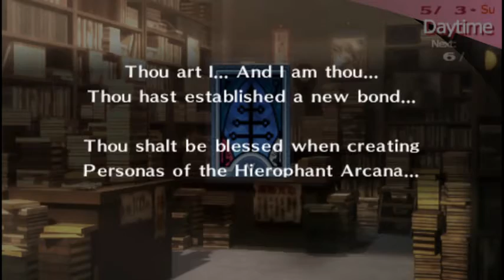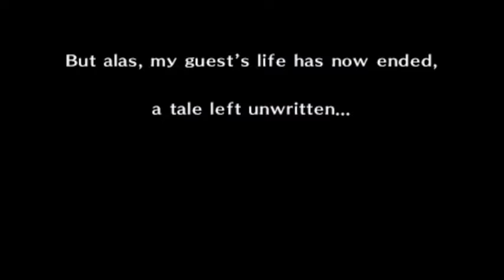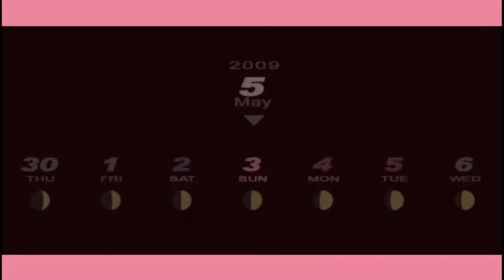My first death... - Persona 3 Portable Lets play Female route Part 8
Yeah so I was trusted to save the world and I failed... I guess I doomed the world guess that serves me right for insulting my team for being sick or brining them to battle sorry everyone I failed you all...

GOOD THING I CAN SAVE STATE HA